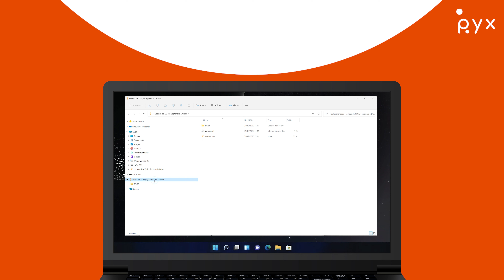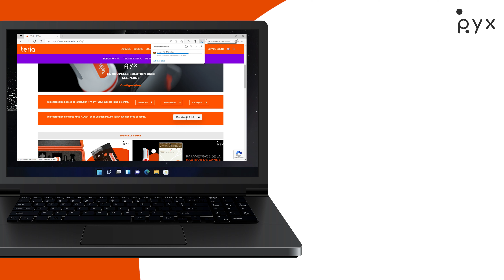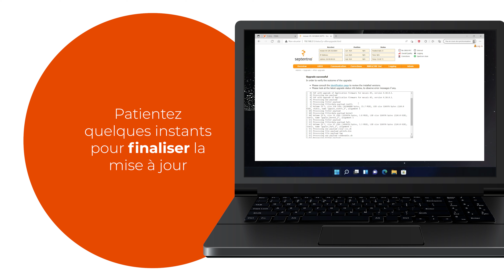PYX by TERIA : Mettre à jour son récepteur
Cette vidéo de configuration vous explique comment mettre à jour votre récepteur PYX by TERIA.
Les mises à jour sont importantes pour le bon fonctionnement de votre récepteur GNSS. Veillez à les installer lorsque de nouvelles sont disponibles.

00:09 Connection depuis un PC
00:18 Installation du driver Septentrio
00:48 Téléchargement de la mise à jour
01:27 Installation de la mise à jour
02:19 Déconnection